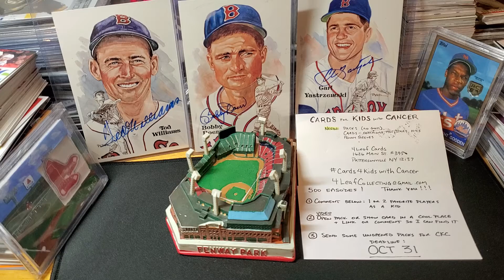Ep 510: Some updates on Cards for Kids with Cancer and the Contest... and a new add for the PC!